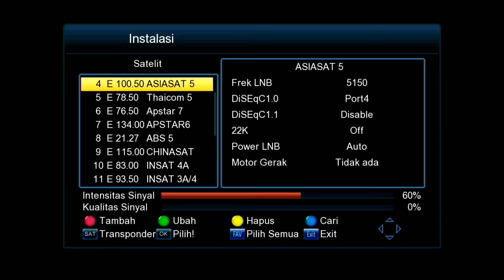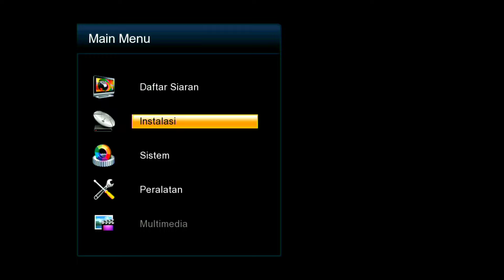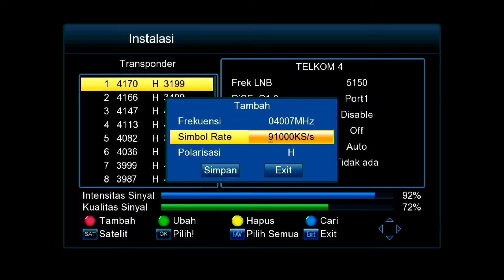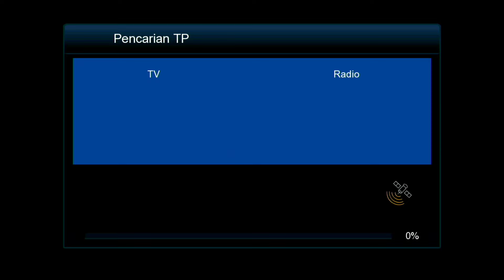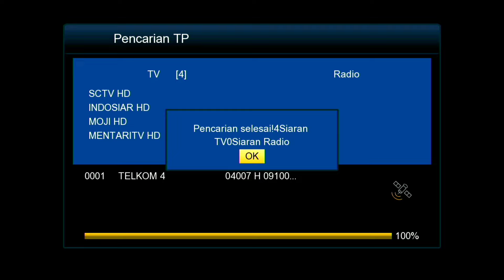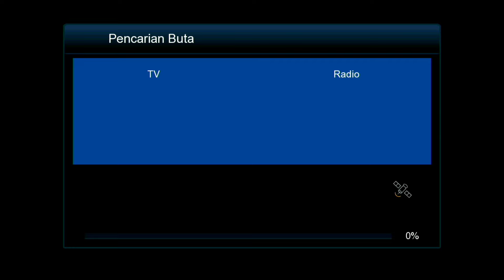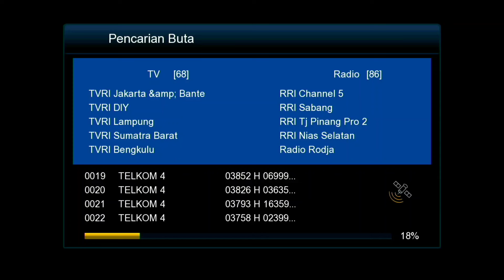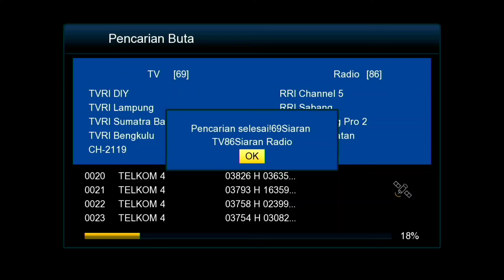FREKUENSI SIARAN INDOSIAR DAN SCTV 2024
CARA MENCARI INDOSIAR DAN SCTV TERBARU 2024,
LOCK SIARAN ONDOSIAR DAN SCTV TERBARU 2024,
CARA PROGRAM SIARAN INDOSIAR DAN SCTV,
CARA CARI SIGNAL SIARAN INDOSIAR DAN SCTV,
MENCARI SIARAN INDOSIAR DAN SCTV,
INDOSIAR,
SCTV,
INDOSIAR 2024,
SCTV 2024,
INDOSIAR DI TELKOM 4,
SCTV DI TELKOM 4,
TAMBAH SIARAN INDOSIAR,
TAMBAH SIARAN SCTV,
TV SATELIT,
TV PARABOLA,
SATELIT PARABOLA,